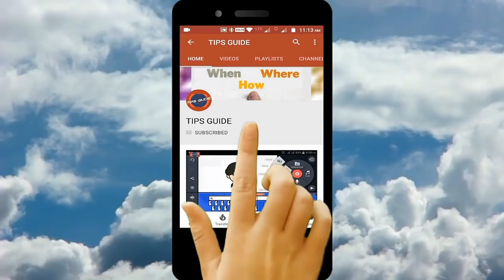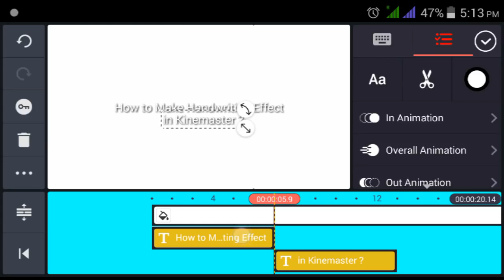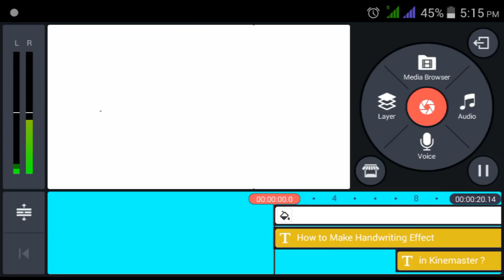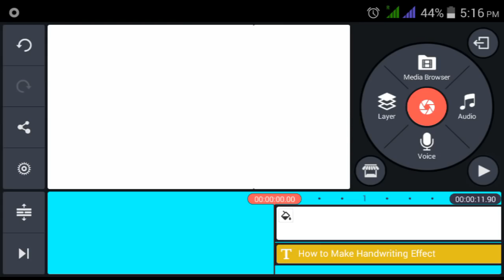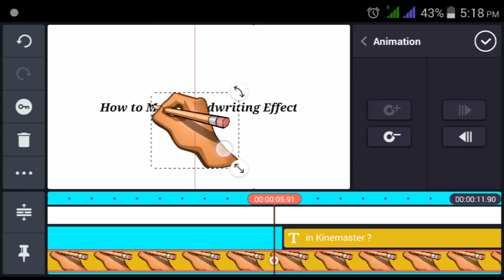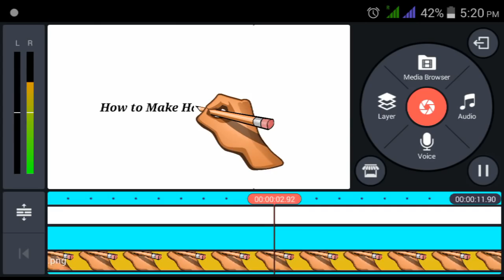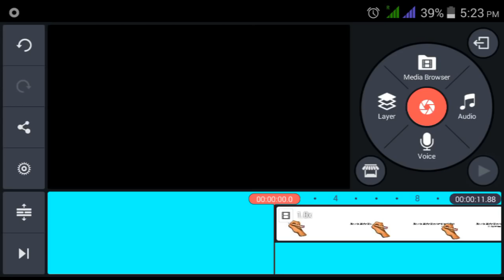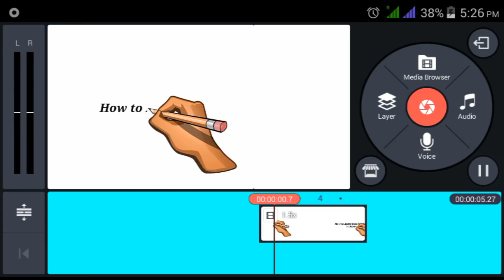how to make handwriting effect in Kinemaster | create handwriting effect hindi/urdu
Whiteboard Animation kaise banaye /  kinemaster me handwriting effect kaise banae / हाथ से लिखने वाली वीडियो कैसे बनाए?

Namaskar dosto, Iss video me maine aap whiteboard animation ya hath se likhne wali video, ekdam simple tarikese, kinemaster ke madhyam se kaise bana sakte hai yaha tarika dikhaya hai,

aur meri dusri video me mane aap whiteboard animation ya hath se likhne wali video ke jaise hi (हाथ से लिखने वाली इमेज राइटिंग इफ़ेक्ट कैसे बनाये?) image ko kaise animate kare yaha tarika dikhaya hai